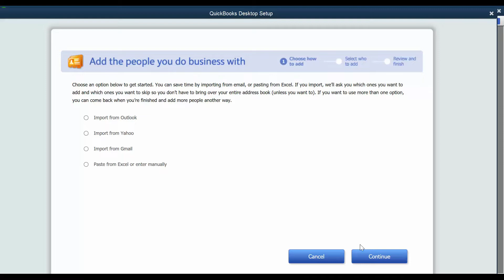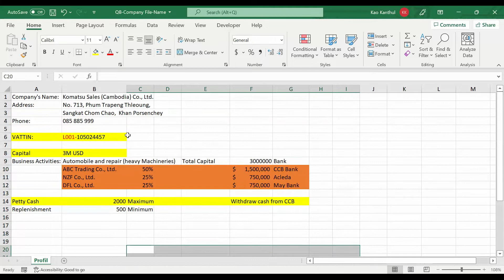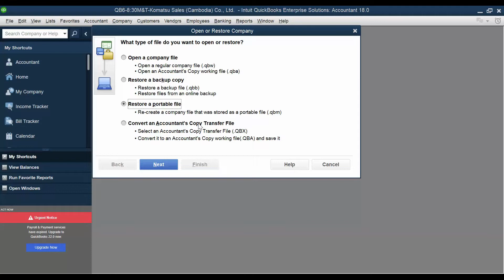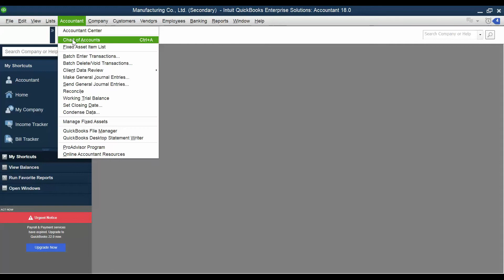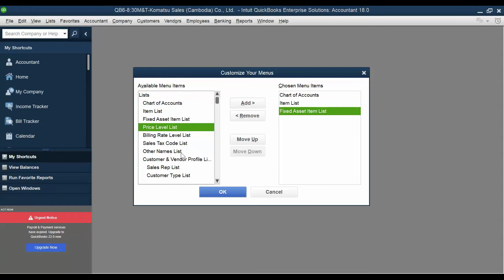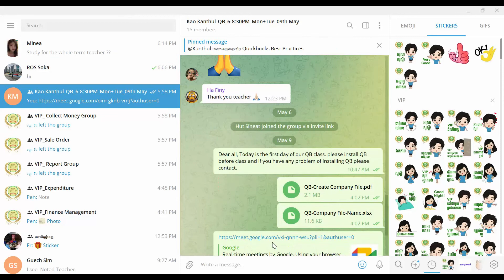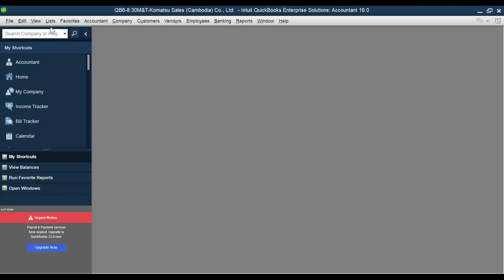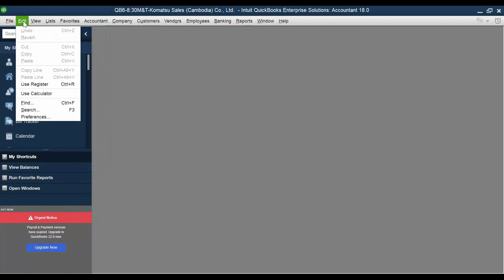Quickbook Accounting- Part 3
មេរៀន-Quickbooks Accounting
ថ្នាក់បរិញ្ញាបត្រ និងបរិញ្ញាបត្ររងថ្មី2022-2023៖ ១៩ ធ្នូ ២០២២
វេនពេលល្ងាច៖ 6:00 PM -8:30 PM
វេនចុងសប្តាហ៍(សៅរ៍+អាទិត្យ)៖ 8:00AM-11:30AM & 1:30PM-5:30PM
វេនព្រឹក៖ 8:00AM-11:30AM
ថ្នាក់បរិញ្ញាបត្រជាន់ខ្ពស់-MBA វេនល្ងាចថ្មី៖ ៣១ តុលា ២០២២
ថ្នាក់បរិញ្ញាបត្រជាន់ខ្ពស់-MBA វេនចុងសប្តាហ៍ថ្មី៖ ០៥ វិច្ឆិកា ២០២២

Background Lecturer
បង្រៀនដោយលោកសាស្រ្តាចារ្យ Kao Kanthul ដែលមានតួនាទីជា General Manager នៅក្រុមហ៊ុនឯកជនមួយ